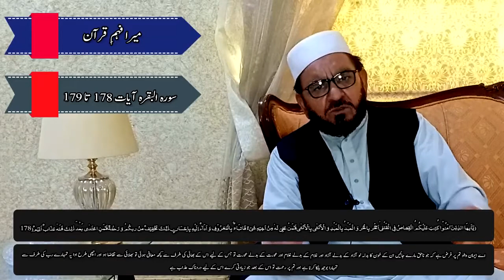Al-Baqra - 178 to 179 - Mera Fahm e Quran - Prof. Ali Asghar Saleemi - Episode 59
178۔ 179 ﴿ يَا أَيُّهَا الَّذِينَ آمَنُوا كُتِبَ عَلَيْكُمُ الْقِصَاصُ فِي الْقَتْلَى الْحُرُّ بِالْحُرِّ وَالْعَبْدُ بِالْعَبْدِ وَالْأُنْثَى بِالْأُنْثَى فَمَنْ عُفِيَ لَهُ مِنْ أَخِيهِ شَيْءٌ فَاتِّبَاعٌ بِالْمَعْرُوفِ وَأَدَاءٌ إِلَيْهِ بِإِحْسَانٍ ذَلِكَ تَخْفِيفٌ مِنْ رَبِّكُمْ وَرَحْمَةٌ فَمَنِ اعْتَدَى بَعْدَ ذَلِكَ فَلَهُ عَذَابٌ أَلِيمٌ ۔ وَلَكُمْ فِي الْقِصَاصِ حَيَاةٌ يَا أُولِي الْأَلْبَابِ لَعَلَّكُمْ تَتَّقُونَ ﴾
  مومنوں ! لکھ دیاگیا ہے تم پرقصاص تمہارے قتل کے مقدمات میں قتل آزاد ہے توآزاد ،غلام ہے توغلام اوراگر قاتل عورت ہے عورت ہاں اگر قاتل سے کچھ نرمی پرتیار ہواس کابھائی توپیروی کی جائے معروف کی (خون کے تصفیہ میں) اوراداکرے اسے (خون بہا) احسن طریقہ سے یہ عظیم الشان تخفیف ہے تمہارے رب کے طرف سے اوراس کی رحمت جوزیادتی کرے بعداس عظیم الشان رعایت پانے کے پس اس کیلئے دردناک سزاہے۔    تمہارے لیئے قصاص میں زندگی ہے۔ اے اہل فکرونظر قانون قصاص ودیت پرعمل کرکے تم انسانی جان کی حرمت پامال کرنے سے بچ سکوگے ۔
178۔قتل کاقصاص معاشرے پرفرض ہے تاکہ ہرانسانی جان محفوظ رہے  :
قصاص ،قصص سے ہے جس کامطلب کسی پیچھے ،یااس کے نقش قدم کے ساتھ ساتھ چلنے کے ہیں۔قصہ کوقصہ اس لیئے کہتے ہیں کیونکہ قصہ بیان کرنے والا گویااس کے قدم بقدم اس کے حالات کاتعاقب کرتاہے ۔قصاص میں قاتل کاکھوج لگایا جاتاہے اوراس کاپیچھا کیاجاتاہے ۔پھر قصاص اس سزا کوکہاجانے لگاجس میں مجرم کے ساتھ بھی وہی معاملہ کیاجائے جس کامرتکب وہ خودہواہے ۔
قصاص کی دوصورتیں ہیں : (1) جانی ۔ (2) مالی ۔جسے دیت یاخونبہاکہتے ہیں ۔
قتلیٰ ۔قتیل کی جمع ہے ۔جس کے معنی مقتول کے ہیں۔
اس حکم کامخاطب پوراسلامی معاشرہ ہے۔ معاشرے میں انتظامیہ یعنی حکومت یہ فرض اداکرتی ہے۔ حکومت اپنے فرائض کی ادائیگی کیلئے ادارے قائم کرتی ہے ۔حفاظت کیلئے پولیس ،نفاذِ قانون کیلئے انتظامیہ اورانصاف کیلئے عدالت ۔اگرکوئی شخص ناحق جان سے جائے تواس کے قاتلوں کا سراغ لگانا ،اوراسے کیفرِ کردار تک پہنچانا حکومت کی ذمہ داری ہے ۔کیونکہ قاتل فقط ایک شخص کی جان نہیں لیتا بلکہ وہ تحفظ جان کے اس قانون کوپامال کردیتاہے جوریاست کے تمام شہریوں کی جان کی حفاظت کاضامن ہے ۔لہذا حرمت جان کی ضمانت فراہم کرنے والے قانون کوتوڑنے والا کسی رعایت کامستحق نہیں ۔ ایک طرف توتمام شہریوں کی جان کی حفاظت کرنے والا قانون اوردوسری طرف اس توڑکرحرمت جان کوپامال کرنے والا فرد۔ یہاں فرد کواس کے جرم کی سزادے کر تمام انسانی جانوں کوبچانا مقصود ہے۔
قصاص کی اصل ذمہ داری دراصل حکومت پرہی ہونی چاہیئے کیونکہ ممکن ہے مقتول کے ورثا کمزورہوں اور قاتل طاقتور یامقتول کاکوئی والی وارث ہی نہ ہو یاورثا کی ہمدردیاں قاتلوں کے ساتھ ہوجائیں ۔یاان کےاس قاتل کوتلاش کرکے سزادینے کے وسائل نہ ہوں ۔
اللہ دیت کااختیار ورثا کودیاگیا ہے ۔اس میں بھی انسانی جان بچانے اوردشمنوں کے سلسلے کو ختم کرکے انسانی محبت واخوت کوفروغ دینے کاجذبہ کارفرماہے ۔یہ رعایت قبائلی نظام میں توکافی مفید اورکار گرہے ۔مگر قیام ریاست کے بعدطاقت ورکمزور کومجبور کرکے اپنے حق میں بیان لینے میں کامیاب ہوجاتاہے خون بہالینے کاحق ورثاء کودینے کے باوجود قصاص کی اصل ذمہ دار اوراس کونافذ کرنے کافرض حکومت پرہی عائدہوتاہے۔
 مقتول کاقصاص صرف قاتل سے لیاجائے گا  :
عرب جاہلیت کی طرح یہ نہیں ہوگا کہ مقتول کے ورثاء اپنی طاقت کے نشہ میں یہ مطالبہ کریں کہ ہم ایک کے بدلے میں دو، عورت کے بارے میں مردیاغلام کے بدلے میں آزاد کوقتل کریں گے یااسی نسبت سے خون بہا  دیت وصول کریں گے ۔ نہیں مقتول کا بدلہ صرف قاتل سے لیاجائے گا ۔اسلام نے کامل مساوات کااعلان کرکے جاہلیت کی تمام ناہمواریوں کاخاتمہ کردیا ۔
 دیت کی ادائیگی  :
اس خوبی فیاضی اورکشادہ دلی سے اداکی جائے کہ مقتول کے ورثاء کویہ صدمہ نہ اٹھانا پڑے کہ انہوں نے اپنے عزیز کے بدلے مال لے کر کوئی غلطی یابےعزتی کاکام کیاہے۔
 معاملات طے پاجانے کے بعد ان کے خلاف ورزی کی سوچ بھی اللہ کے ہاں قابل گرفت ہے  :
نہ توقاتل اوراسکے ورثاء یہ سوچیں کہ قاتل کی جان بچاکر مقتول کے ورثاء کے خلاف نئی مہم جوئی کی جائے اورمقتول کے ورثاء یہ سوچ کردیت وصول کریں کہ اس وقت توقاتل سے دیت لے لیتے ہیں پھر موقع ملنے پرقاتل کوبھی ٹھکانے لگادیں گے۔
179۔انسانی جان کی حرمت قائم کرنے والا معاشرہ ہی خونریزوں سے بچارہتاہے  :
قصاص میں زندگی ہے ،اورخون ریزی سے بچنے کاسامان بھی ۔
جومعاشرہ اپنے افراد کی جان ،مال اورعزت کامحافظ ہے وہ زندگی گزارنے کیلئے بہترین معاشرہ ہے۔ لہذا ہرمعاشرہ کواپنے افراد کی جان ،مال اورعزت کے بارے میں بہت حساس ہونا چاہیے ۔جس معاشرے کے طاقتور اپنے ہی افراد معاشرہ کی جانوں اورمالوں کے پیچھے پڑجائیں۔اپنے اپنے گینگ بنالیں اورطاقت کے زور پر تفتیشی اداروں اورعدالتوں کوخوف زدہ کرکے سزا سے صاف بچ نکلیں ۔گواہوں کومار کراور بھتے وصول کرچین کی نیندسوئیں ۔ ایسے معاشرے جہنم سے کم نہیں ہوتے۔ ایسے حالات میں قوم کے باشعور افراد اوراداروں میں کام کرنے والے افرادکو اپنی جان ہتھیلی پررکھ کرشعورپیداکرنے اورانسانی جانوں کوبچانے کاکردار نبھانا ہوگا ۔تاکہ معاشرہ جہنم کے ماحول سے نکل کرجنت کی شکل اختیار کرنے کی منزل کی طرف گامزن ہوسکے۔

ABOUT :: This Channel is Based on quranic taleem, quran tafsir, tafseer al quran, taleem al quran, of famous Scholars.

Para 2
Sura 2 Al Baqra
Ayat 178 to 179
Mera Fahm ul Quran
Prof. Ali Asghar Saleemi